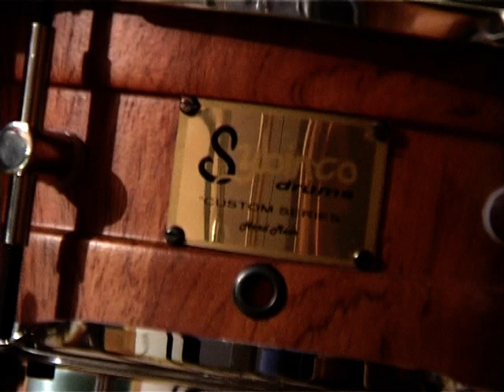Ceda bubnjar - demonstracija S&K dobosa 2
Dobos - Africka Bubinga (S&K handmade)